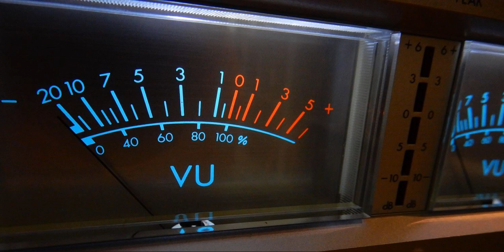Push - Strange World (George Vemag Remix)